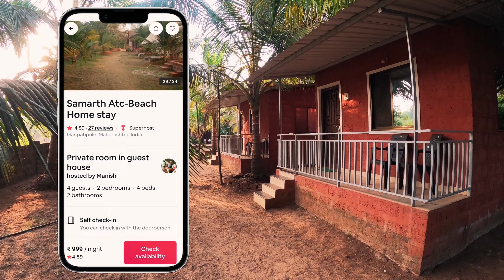We found an Affordable Beach Resort | Ratnagiri, Maharashtra | ₹999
If you are planning a trip to Ratnagiri, Ganpatipule and Nearby Konkan beaches. Consider this property: Samarth ATC.

Why this property?
- It is near Ratnagiri and Ganpatipule Beach.
- It is connected to Virgin Kalbadevi beach.
- It's listed on Airbnb.
- It's super affordable.
- The superhost is friendly and helpful.
- The Konkan food here is finger licking good.

My rating:
Location- 10/10
Comfy- 9/10
Food- 10/10

If you liked this Vlog.
Have a nice time. Cheers.